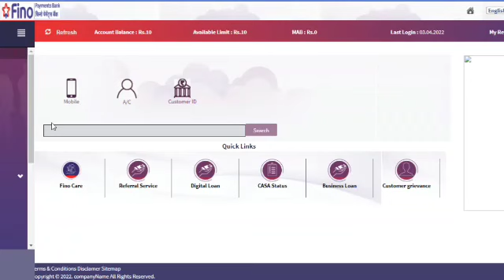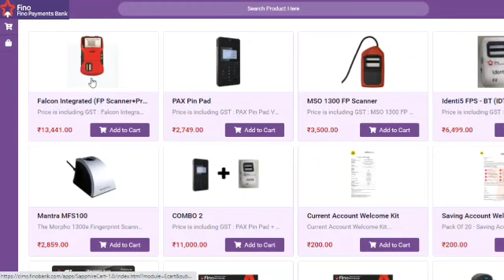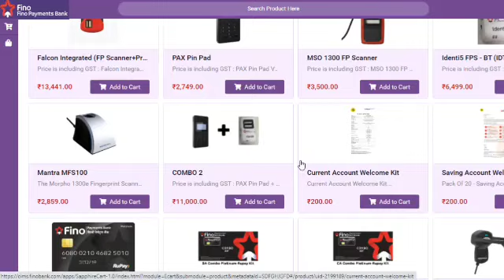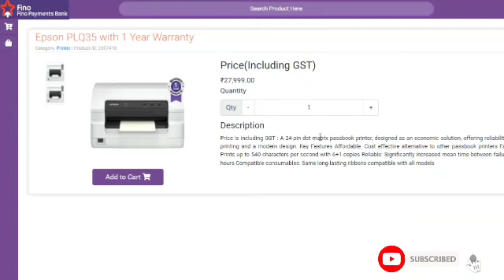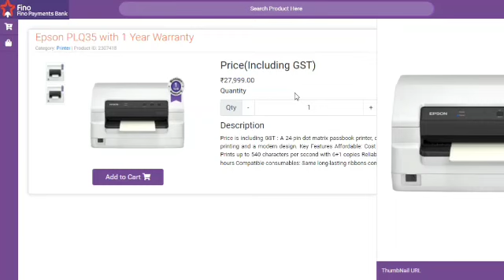Fino payment bank Passbook Printing Machine order bilkul free । Epson Passbook printing Machine ।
how to download and print fino payment bank passbook
fino payment bank passbook print machine